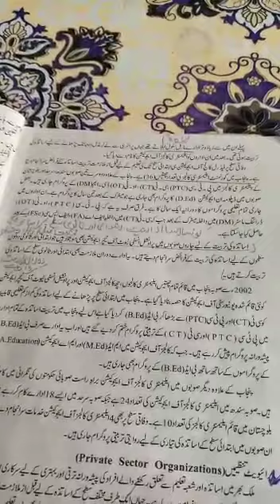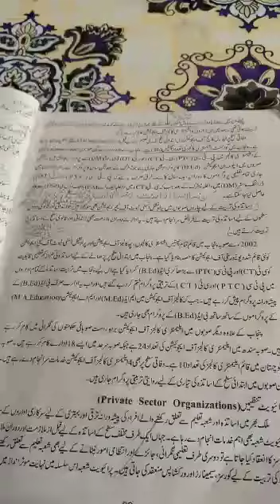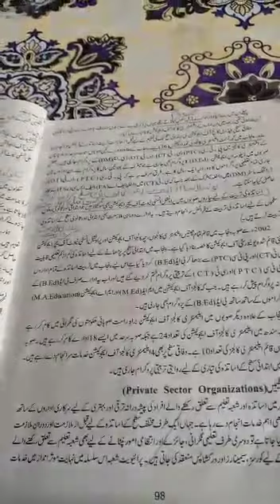Govt Colleges in punjab